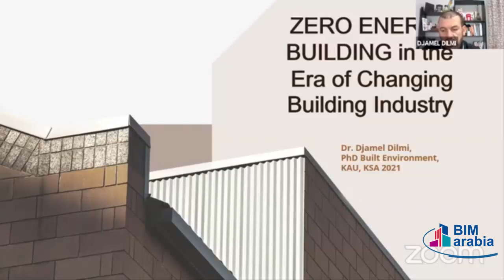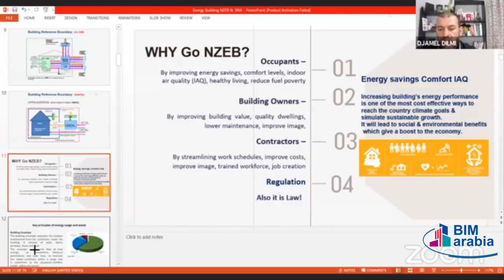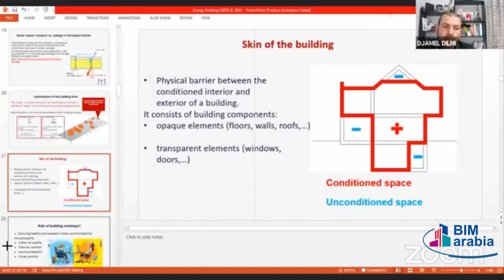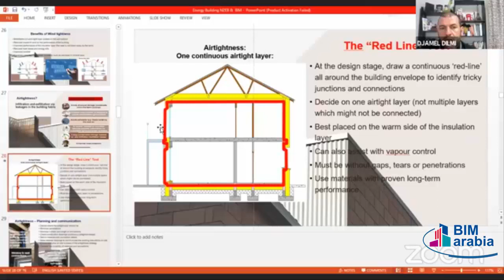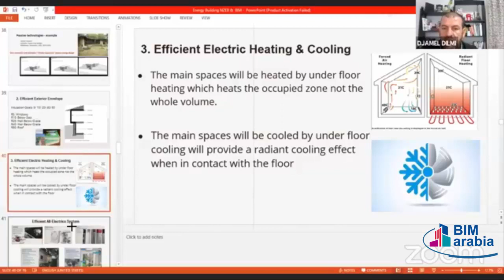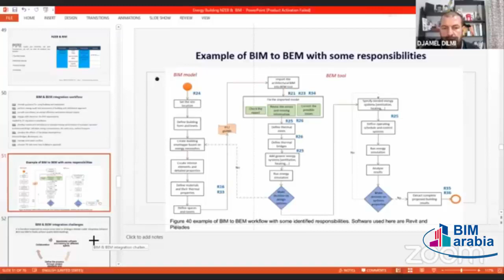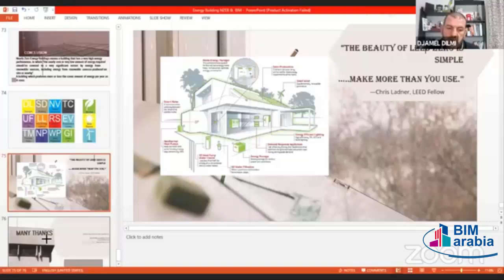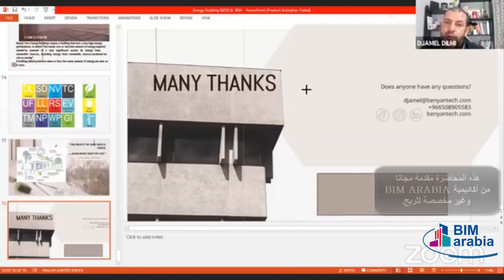ZERO ENERGY BUILDING in the Era of Changing Building Industry